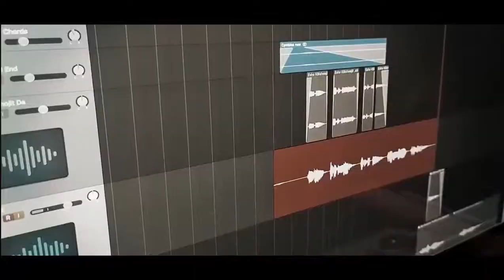সম্প্রীতি ও সাহসের গান (এসো,এসো সুন্দরে) ঊষা উত্থুপ, কুমার বিশ্বজিৎ, তপন চৌধুরি, রাইনা রোদিনা হোসাইন